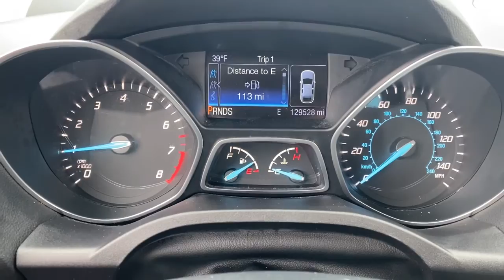2016 Ford Escape Saline, Ann Arbor, Ypsilanti, Belleville, Milan U04964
White Used 2016 Ford Escape SE available in 7070 East Michigan Avenue, Saline, Michigan at Briarwood Ford. Servicing the Saline, Ann Arbor, Ypsilanti, Belleville, Milan, MI area.

Escape SE
2016 Ford Escape SE - Stock#: U04964

Briarwood Ford
7070 East Michigan Ave